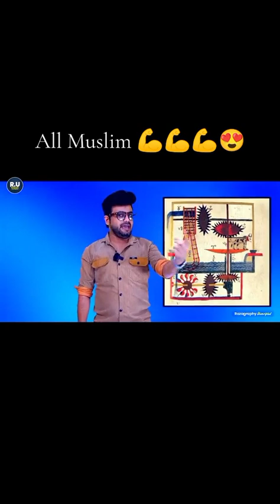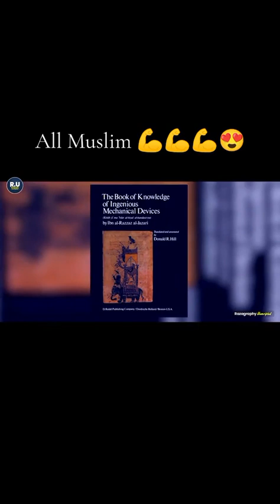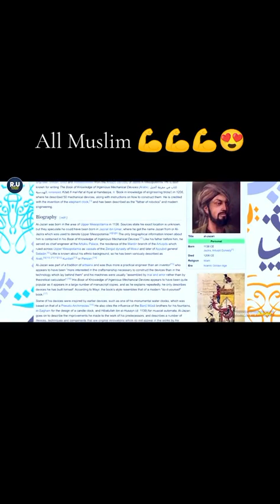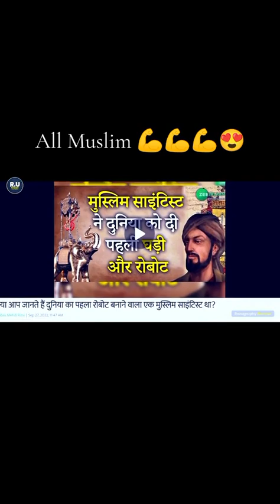October 7, 2023